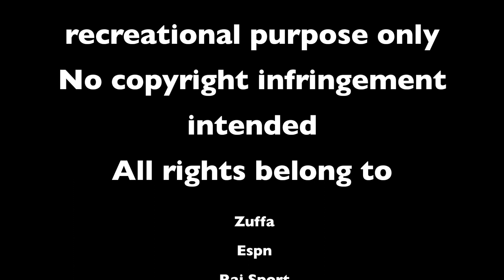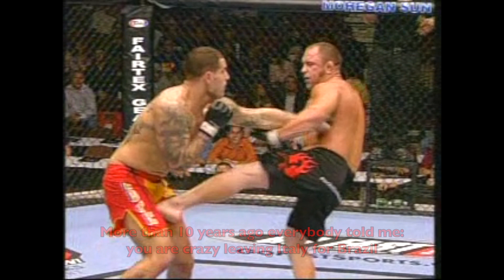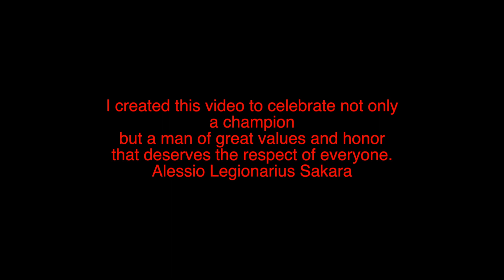Alessio Sakara Highlights: Story of a true warrior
I'm only a hardcore fan. Check the website out there this website is owned by Zuffa and UFC.